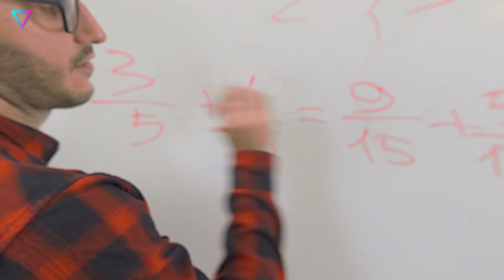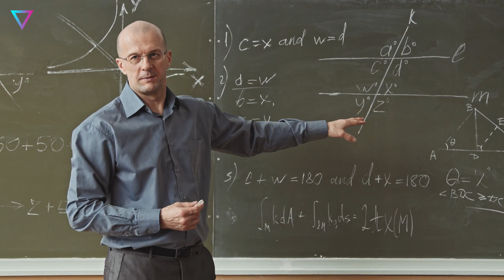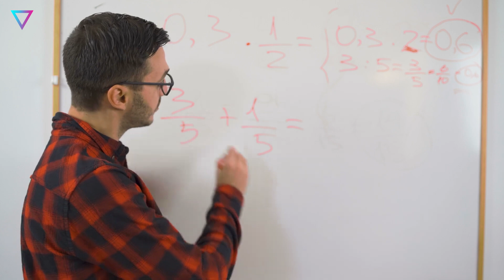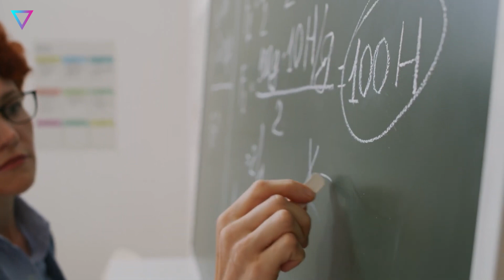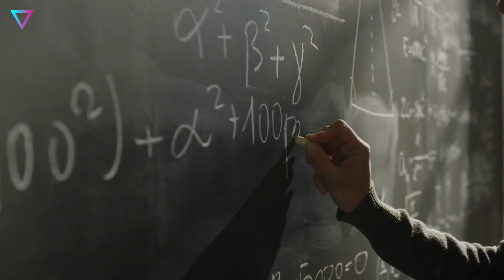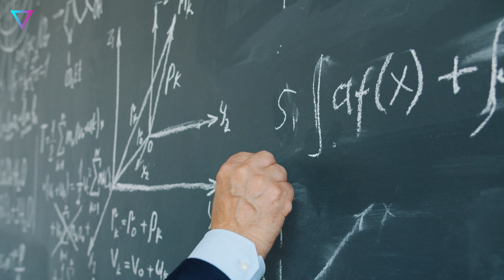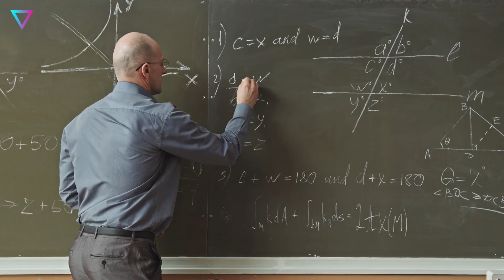▽ Малоизвестные факты о числе Пи 14 марта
Это самое интересное число, без которого современная математика была бы совсем иной. Но что именно это за число, и что мы знаем о нем?